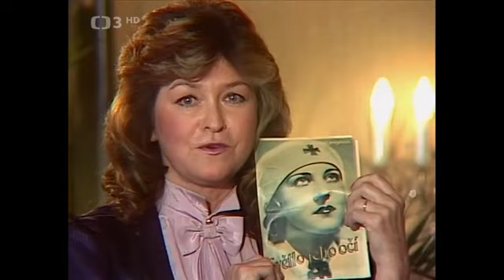Album - Zita Kabátová 1991